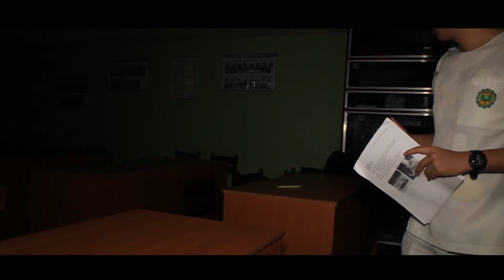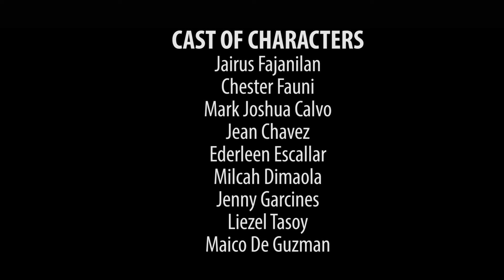Ghostwriter| A short film about plagiarism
Credits: Trouble - Iggy Azalea